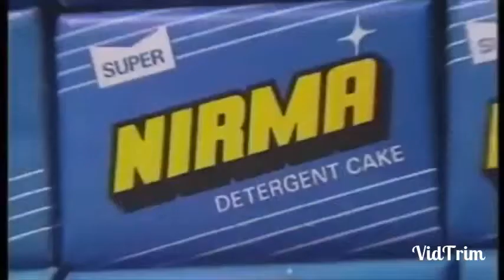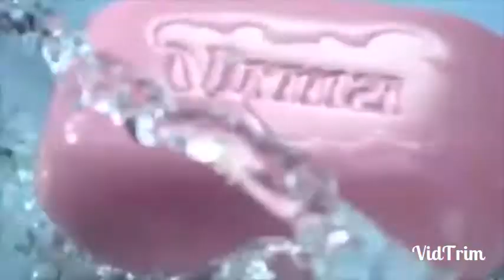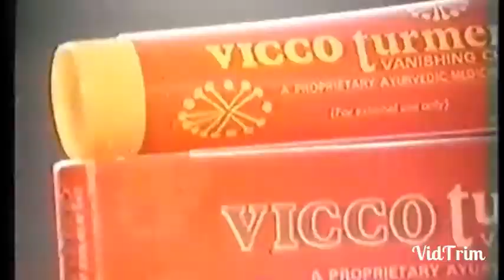Memorable Days Of Doordarshan Ads ll 90s Ke Wo Din